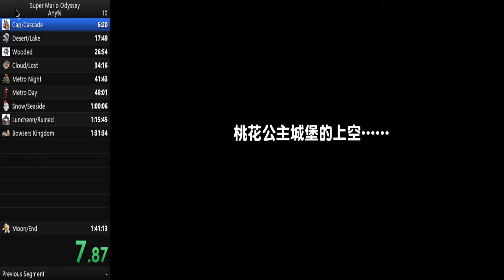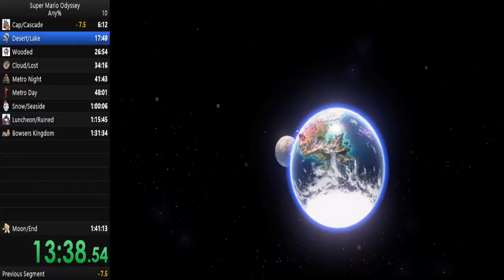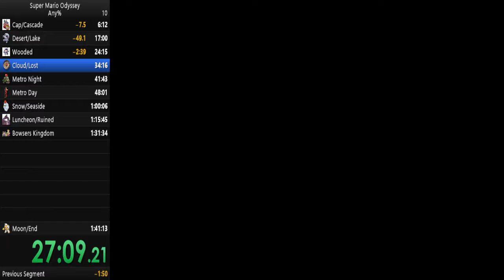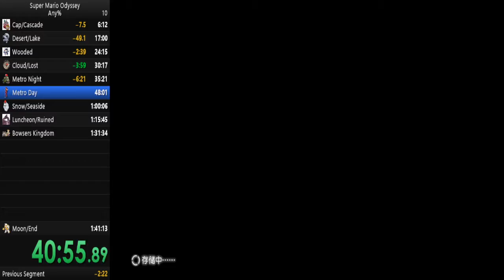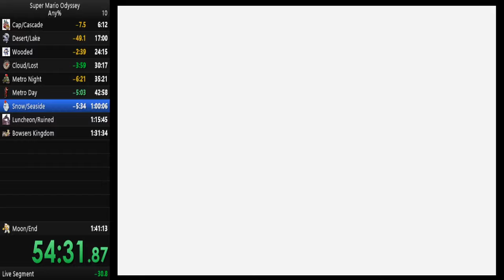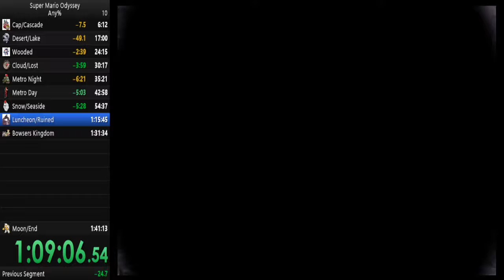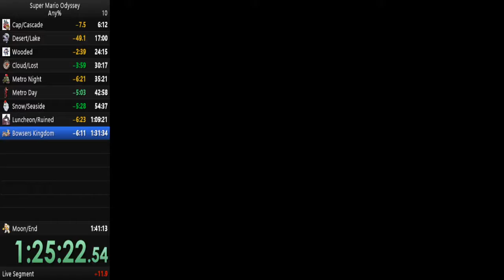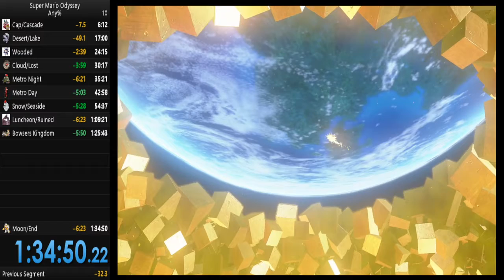My First SMO Any% Run- 1:34:50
My First Smo Run, Very Sloppy lots of room for improvement, Enjoy!